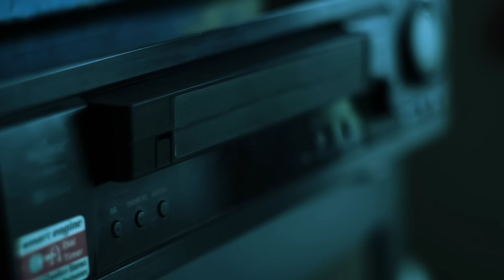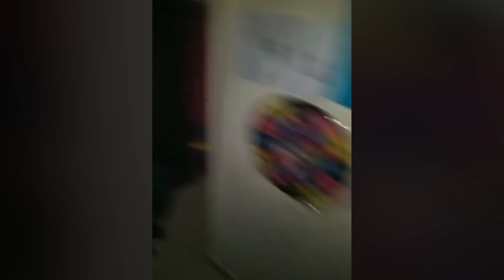Top 5 Videos Escalofriantes De FANTASMAS Para Ver Después De MISA +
Bienvenido a Doc Tops.  Desde el espíritu de la cascada hasta una familia aterrada, estos son 5 fantasmas captados en cámara.

En Doc Tops, el canal número 1 de terror de habla hispana.  Aquí puedes ver videos de terror, fantasmas captados en cámara, videos escalofriantes,  perturbadores, todo lo nuevo y lo clásico relacionado a lo paranormal y aterrador.  Todo lo que buscas para asustarte y entretenerte.  En este video de fantasmas nos encontramos de nuevo con los mejores cazafantasmas japoneses, una grabacion misteriosa, una persona que se encuentra con un vagón de tren embrujado, que escucha, una familia que ha pasada momentos de terror por cosas que le están ocurriendo en su apartamento, entre otros videos perturbadores.